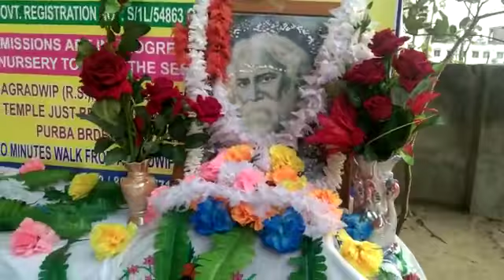আমার মল্লিকা বনে গানের ছন্দে দেবস্মিতা মজুমদার এর নৃত্য পরিবেশন।